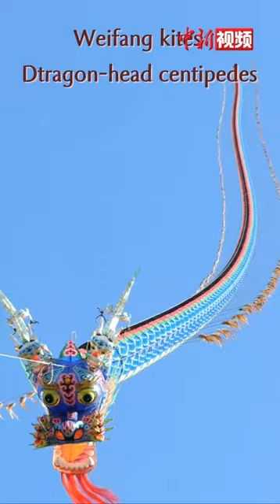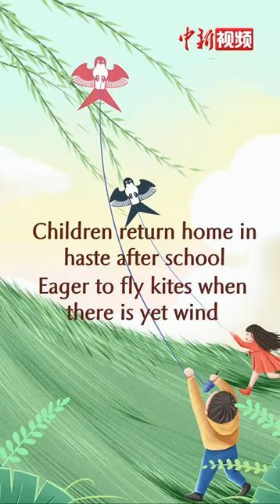【 解码中华文化基因】“回忆杀”来了！这根线，是不是你的童年？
拜托，会飞天真的超酷的！自古以来人们都有一个飞上蓝天，征服星辰的梦想。风筝的出现，圆了千年来中国人的飞行梦。相传，风筝在古代最初是用于军事，到了唐代，风筝才逐渐成为一种娱乐活动。放风筝是每一个中国孩子的童年记忆，风筝线一收一放间，牵动着无数穿越时空的欢声笑语。戳视频来看看我们的童年吧！